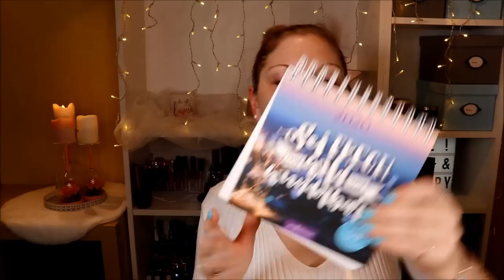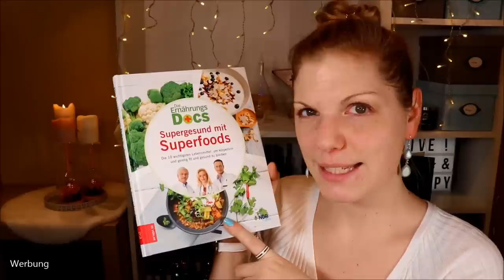Geschenkideen für die ganze Familie zu Weihnachten & Verlosung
Eins vorab: Natürlich zeige ich euch hier auch einige Produkte von Kooperationspartnern wie DanielWellington Emako und Donbolso - aber das aus vollster Überzeugung :)
Ich liebe alles, was ich im Video vorstelle und kann euch alles von Herzen empfehlen!
Es ist keine bezahlte Kooperation. Mir wurden die Produkte lediglich zu Präsentations- & Testzwecken zur Verfügung gestellt.

(Denkt an meinen Code CLAUDISWELT und die Weihnachtsaktionen :) )
Donbolso Tasche:

(Denkt an meinen Code CLAUDISWELT15 :) )
Lego Creator Winterliche Feuerwache
Würfel-WG
Happy Socks Christmas Cracker
Das NEINhorn
Echo Show 5
Postkartenkalender 2020 Sei frech & wild & wunderbar
Bosch Professional 15tlg. Gemischtes Bohrer-Set
DVD Der Junge muss an die frische Luft
Die Ernährungs-Docs Supergesund mit Superfoods

♡ Schreibe mir einen lieben Kommentar unter dieses Video mit EMAKO und der Antwort auf die Videofrage

Liebe Grüße
Claudi